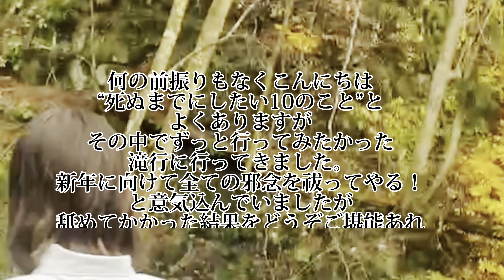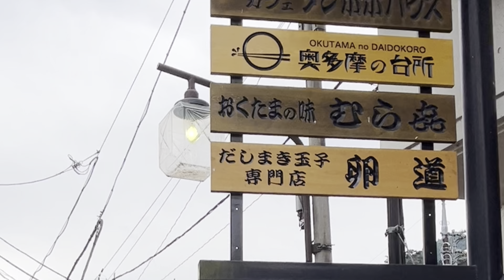【除霊】夢だった滝行行ったら、ただの罰ゲームだった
はじめましてこんばんは
死ぬまでにしたい10のことの1つの
滝行に行ってきました〜☺︎
舐めてかかった結果、怖さとパニックで逃げ出したかったけど最後まで逃げずにがんばった自分を褒めてあげたい

（_ayn829_）

（_ayn829_）